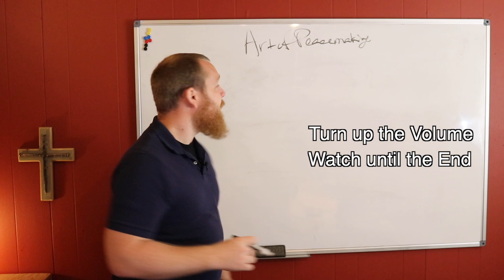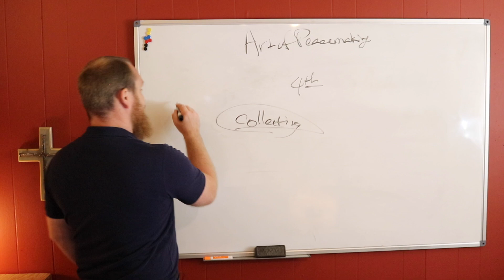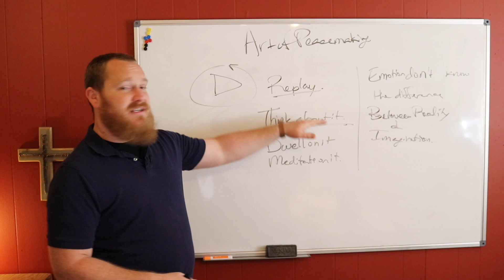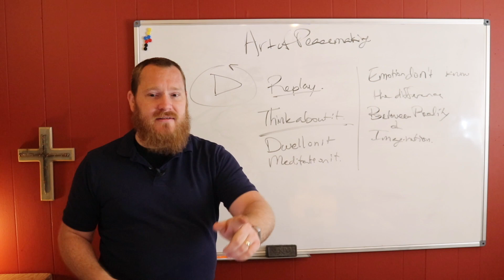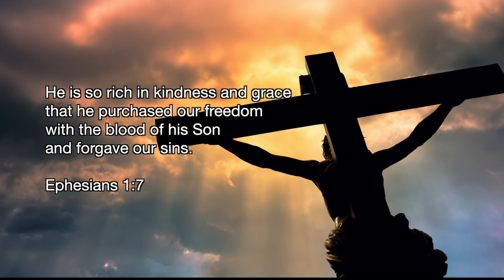Why is it hard to forgive? The Replay Button. Unforgiving Servant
Why is it hard to Forgive?
In this video clip, Zach Speegle reveals why we struggle with forgiveness.